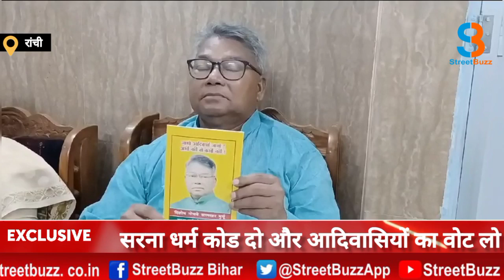सरना धर्म कोड दो और आदिवासियों का वोट लो - पूर्व सांसद सालखन मुर्मू |SB